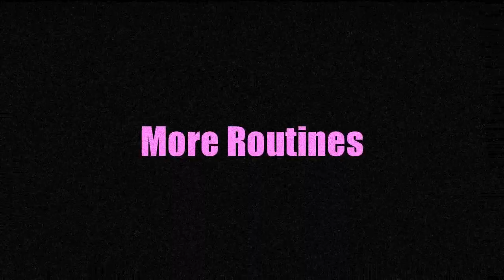NEW CHANNEL TRAILER!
So excited that you guys get to see the project that I have been working on! Welcome to the new update of my channel!